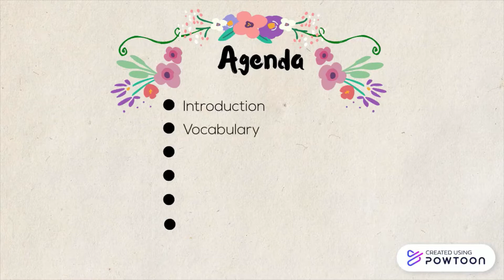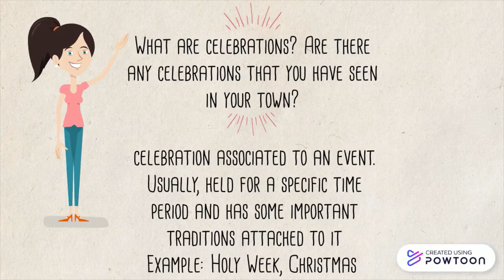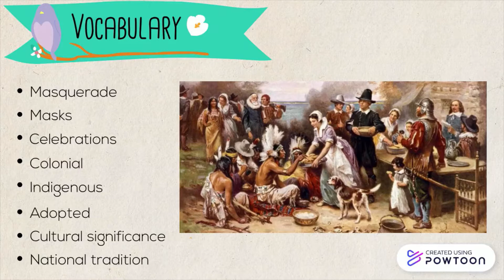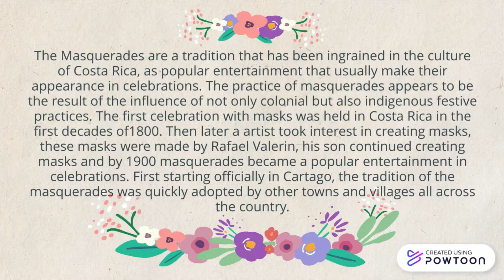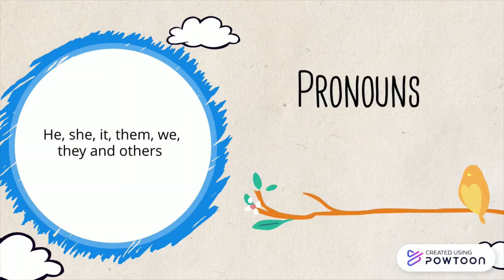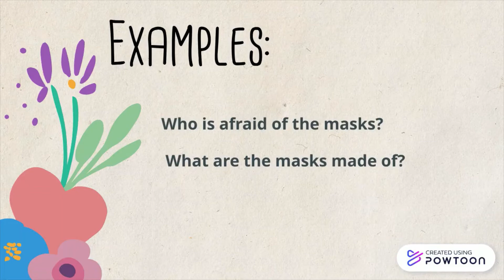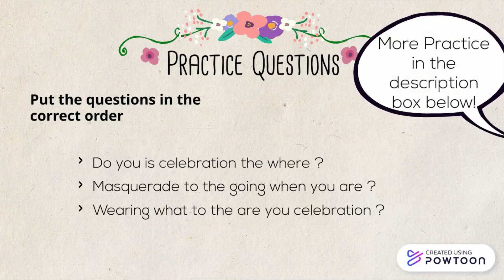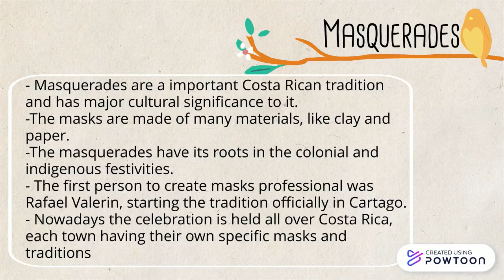Costa Rican holidays and celebrations - Celebrations in my region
Hello students, in the link below you will find practices and summaries for each of the videos.
To access the material click the link and select the Video you are watching on the Google Classroom.

Thank you very much for watching the video and using the aditional resources.

Hola estudiantes, en el enlace de abajo encontrarán prácticas y resúmenes de cada uno de los videos.
Para acceder al material, haga clic en el enlace y seleccione el video que está viendo en Google Classroom.